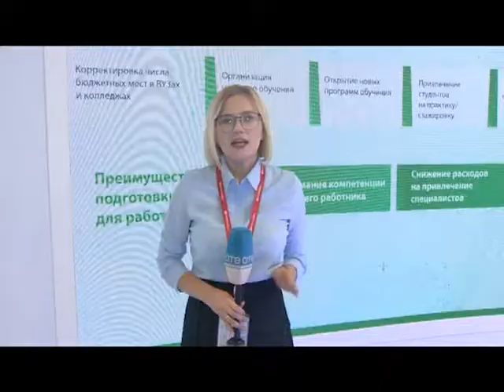Выводы. Выпуск от 16.09.2018. Часть 1